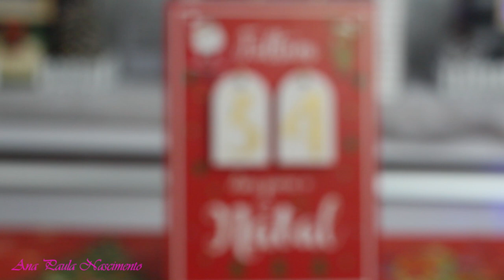Casinha Natalina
Monte sua vila encantada de Natal com essas casinhas lindas e fáceis de fazer, utilizando apenas papelão, tecido , palitos e cola de silicone, uma decoração perfeita para ocasião, as crianças vão amar!!!

la